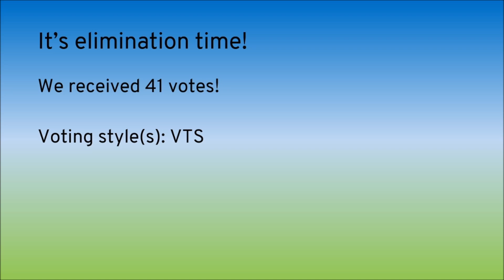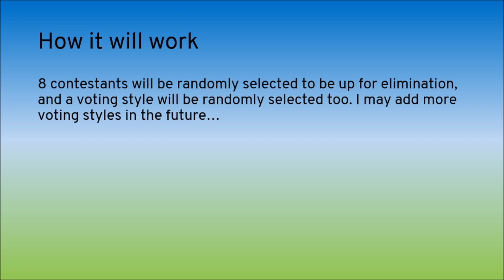New Multi-Show Voting #4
This is the 4th episode of my New Multi-Show Voting series, which is finally back lol, please vote for as many as you want to save in the comments below.